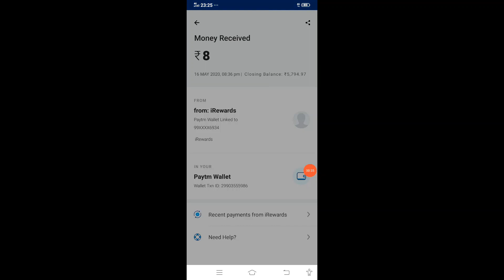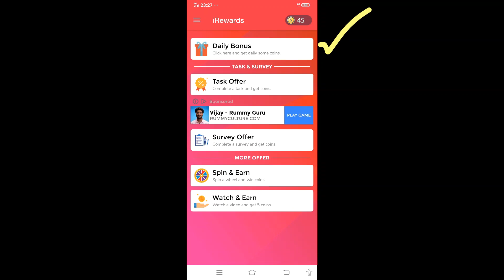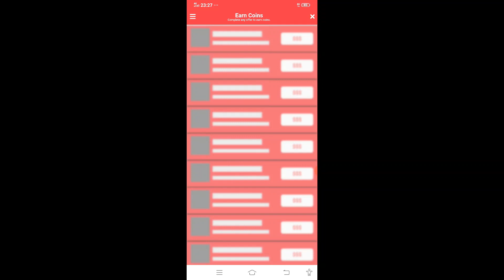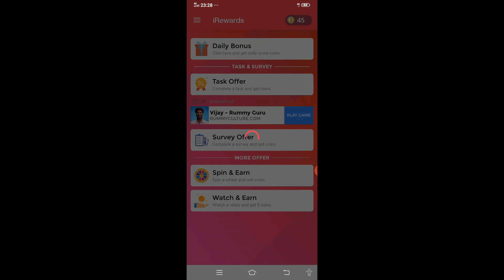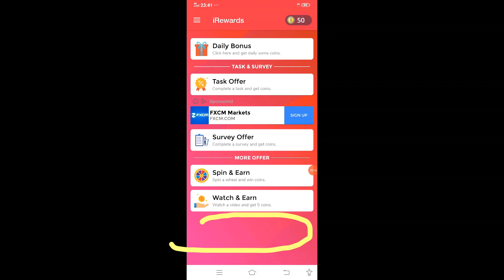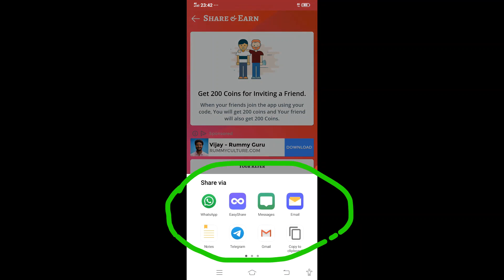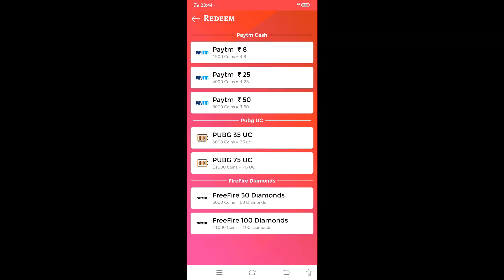earn money online with payment proof 2020 tamil, earn money online on paytm tamil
BELOW LINK IS OUR ANOTHER CHANNEL FOR DATA ENTRY JOBS

PLEASE VISIT IT

BELOW LINK IS OUT TELEGRAM CHANNEL

BELOW LINK IS A PERMANENT EARNING APP

1. APP NAME : IREWARDS

REFER CODE : rameshm007

BELOW LINK IS AN ANOTHER PERMANENT EARNING APP

1. APP NAME : BUZZNEWS